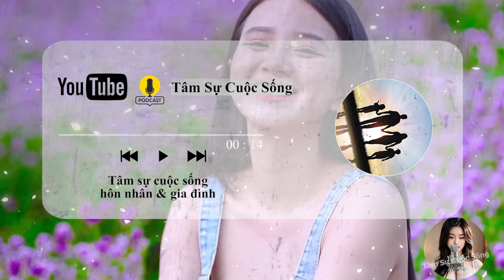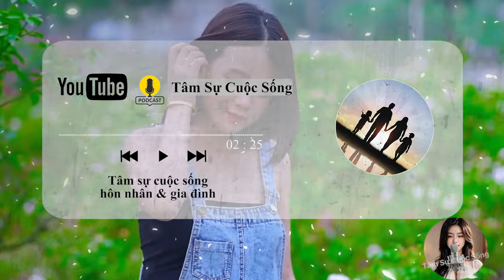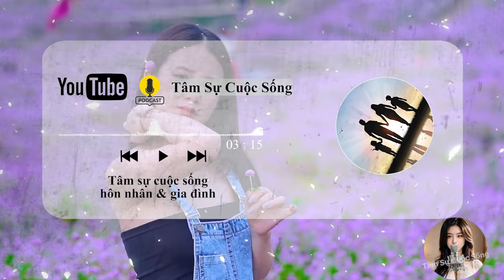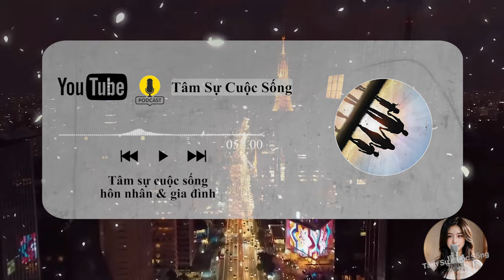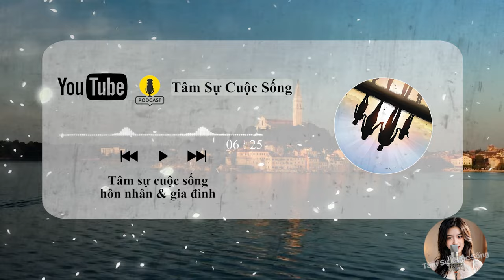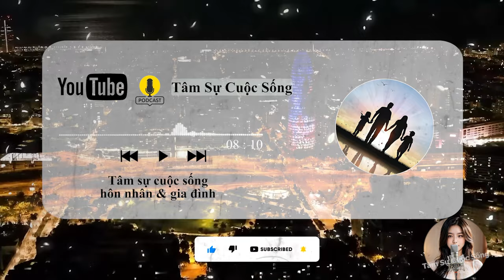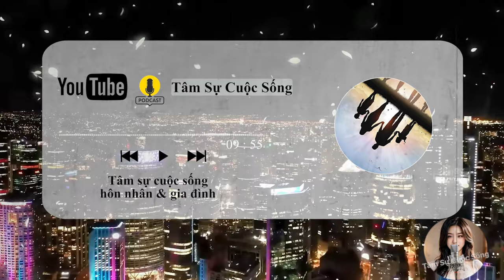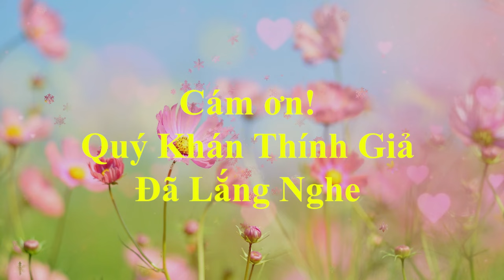[Tâm Sự Thầm Kín] Phụ Nữ Trung Niên Ngoại Tình, Dấu Kiểu Gì Cũng Sẽ Lộ Điều Này – Đàn Ông Phải Biết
🎦 Lịch Phát Sóng Kênh hàng ngày:
- Sáng: 10h30